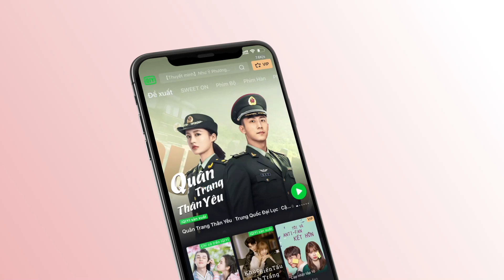【Thuyết Minh】Thời Nghi nằm trên đùi của Châu Sinh Thần | Một Đời Một Kiếp Tập 16 | iQiyi Vietnam